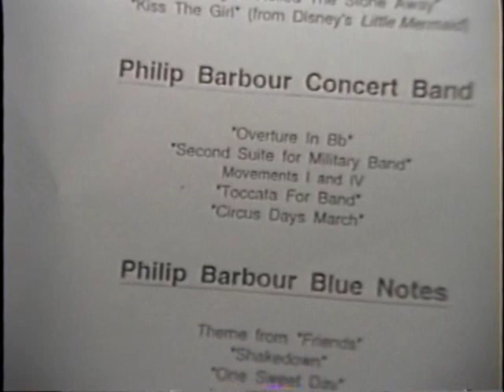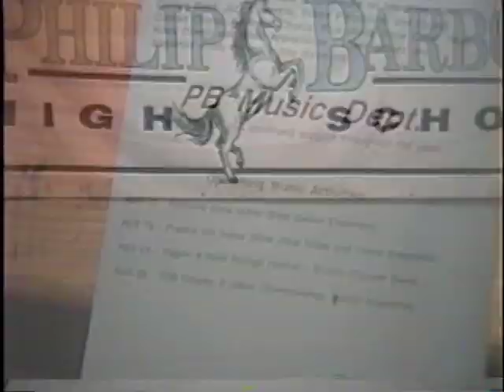PBHS Concert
Partial -  Philip Barbour High School Band Concert March 18 1997.  I had a poor seating view and didn't bring a tripod.